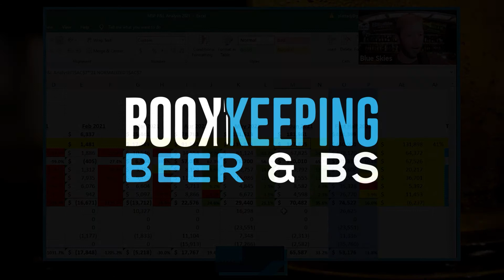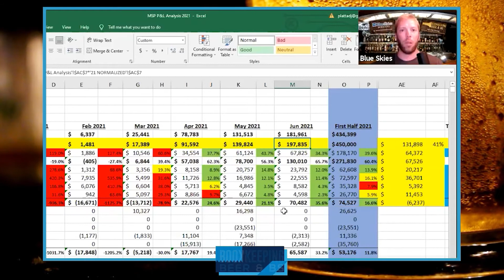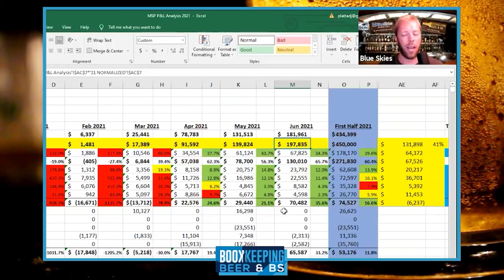Google or Facebook for Marketing | Reactive and Proactive Type of Marketing | Late Night Happy Hour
Andy Misiura is in the bar to break down our first half financial performance for 2021.

Dan gives us some advice and strats' on what to do effectively for marketing plans.

Grab a cold one and bring the questions!

About the Show:
This show is for all of us that run (or aspire to run) Service businesses and hate that we have to keep track of all this crazy nonsensical accounting stuff that seems to be written in a different language by people that don’t know what fun is. So, we’re going to change that. We’re going to make this fun. We’re going to open a beer. We’re going to give really quick, simple tips to help you manage your books in a way that makes sense and is easy to repeat. We’re going to drink that beer. We’re going to give the person closest to us a high five and then go make some money.

About the Host:
Dan Platta is the CEO of Blue Skies Services, a unicorn in the home service industry. Blue Skies operates cleaning companies in 4 different locations across the US, including both interior (maid service) and exterior(windows, sidings, gutters, and holiday lights), as well as an administrative service company that helps other operators in the service industry with recruiting, bookkeeping, and marketing.